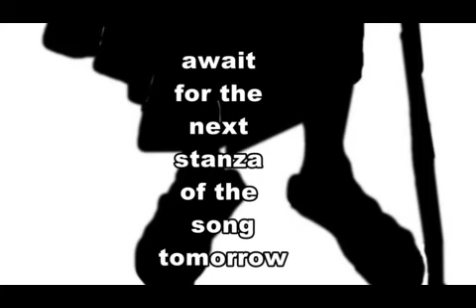Tayavva Song Part 3 | MD Pallavi | Tax Denial Satyagraha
Tayavva Song composed by prasanna is release the third part. This song is composed during Tax Denial Satyagraha Movement.